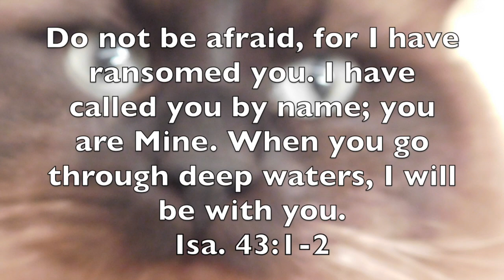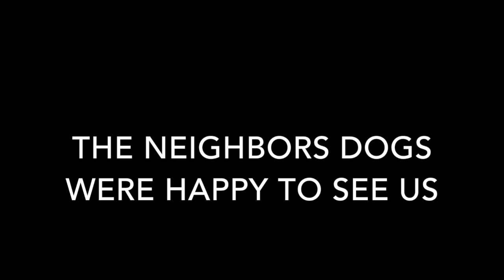Dogs have a Spa Day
Our Mobile Groomer pays us a visit! Some of my family dogs get pampered. They get a bath and hair cut. I show you before and after. They turned out so good. I also show you some of my neighbors beautiful dogs.
Cadbury is a four year old ragdoll.
Shelby is an eight year old cockapoo I rescued when she was a puppy.
Storm and Rain are six month old kittens I rescued during hurricane Irma.
Sockie is a feral cat I take care of. I think she is about 5 years old.